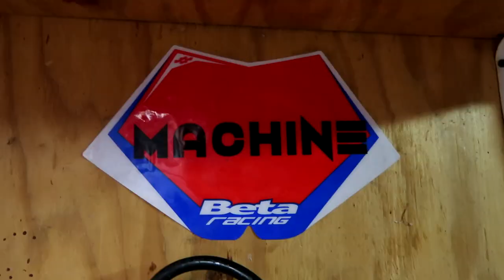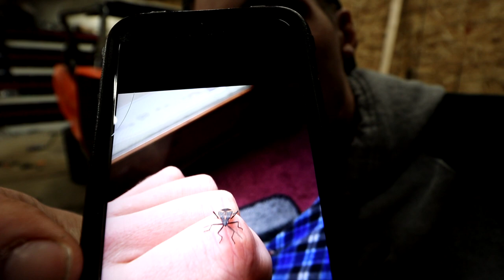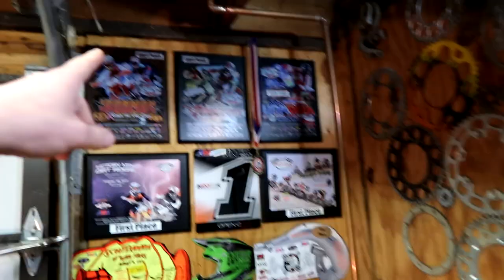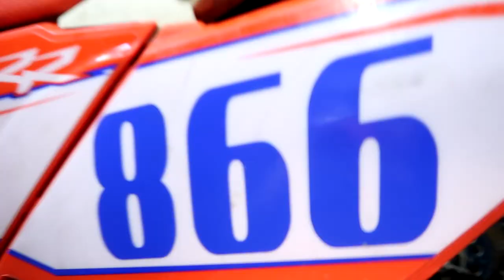BOUGHT A NEW BIKE FROM CRAIGSLIST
Jake's adding a new bike to the collection. He got it on craigslist.

FAN MAIL:
3DMachines